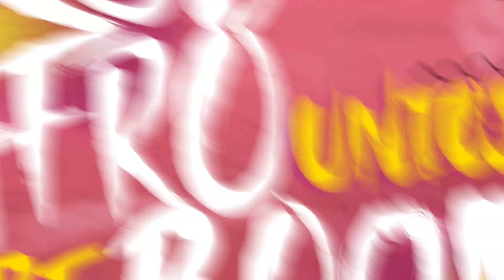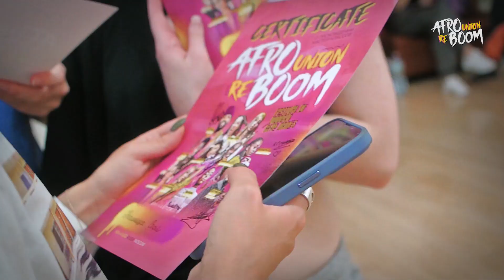Afro Boom part 8 Festival of Modern Afro Dances promo 2022